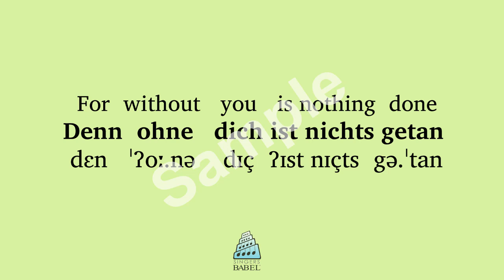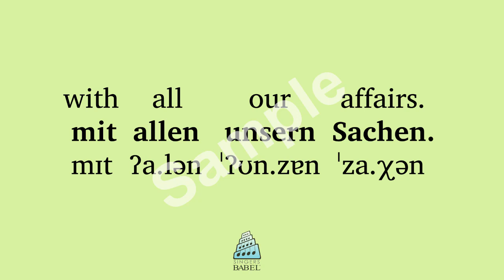Johann Sebastian Bach - BWV 225 - 2. Gott, nimm dich ferner unser an! - Aria (Chorus I)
Use a "BabelGuide" to learn the meaning and pronunciation of this text as set by Johann Sebastian Bach. Each BabelGuide includes a recitation of the text by a diction specialist & native speaker in a poetic reading; a slow reading; a reading which alternates between poetic and slow, line by line; a word-for-word English translation and printable phonetic guide.